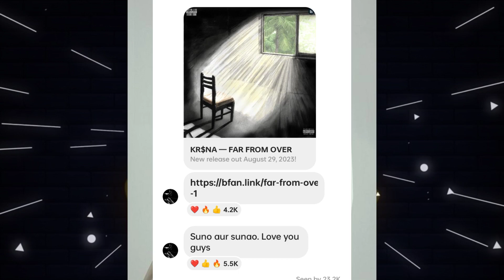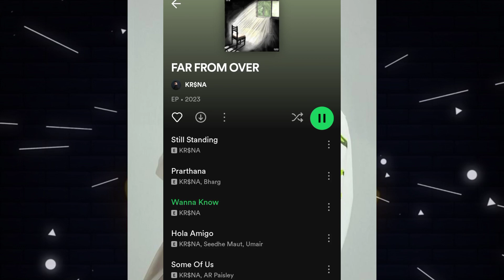Krsna Surprise Ep Drop 🤯 Far From Over Rappers React on this Ep | Krsna X Seedhe Maut Again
Topics covered in this video -:

krsna prarthana Song
Krsna new song
krsna Talking About his New album
krsna khatta flow
krsna new song reaction
seedhe maut lunch break
badshah new song diss in yo yo & Emiway
badshah vs emiway
badshah vs yo yo honey Singh
badshah Diss Emiway bantai
Mc stan New album insaan,
insaan new album by mc stan,
mc stan new song with seedhe maut,
mc stan all songs,
mc stan album insaan,
insaan new rap album by mc stan
mc Stan song reaction,
new mc stan song reaction,
Desi hip hop rap,
mc stan new album review,
mc stan ek din pyaar song,
snake mc stan song,
mc stan old songs,
mc stan Instagram live video,
live video mc stan,
mc stan new fight,
Mc stan New album insaan, insaan new album by mc stan, mc stan new song